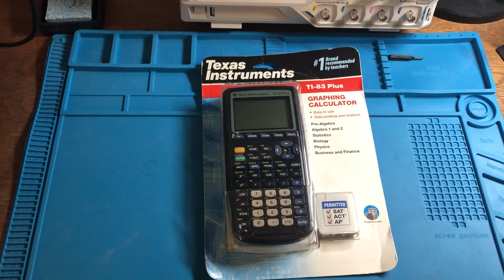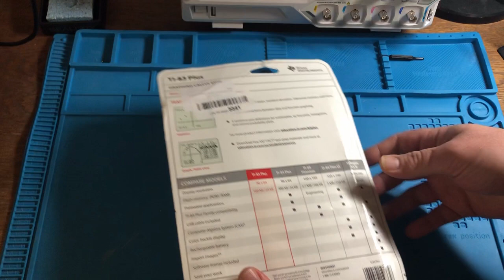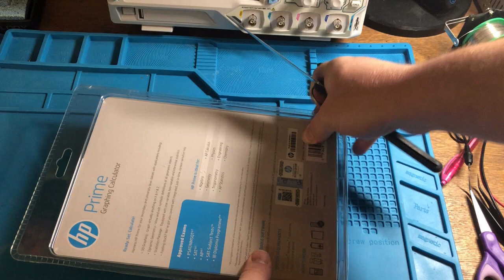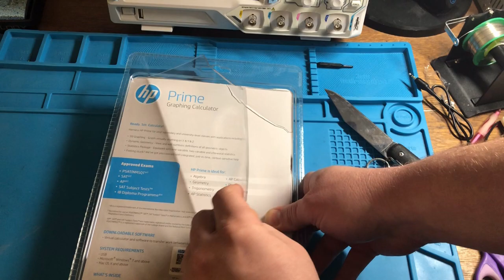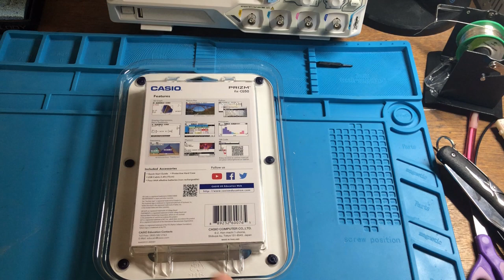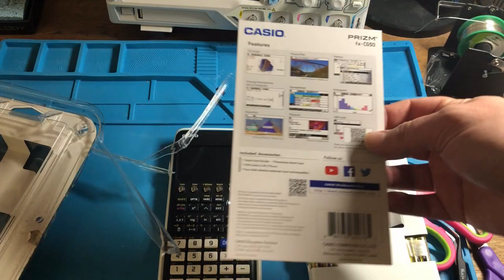Unboxing 3 Graphing Calculators: Casio fx-CG50, HP Prime, TI-83 Plus.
Like graphing calculators? Me too. Watch me unbox these machines I just received.

Shout out to LGR for the introduction format. I promise I won't make it a habit.

Errata: I mistakenly state that the Casio fx-CG50 uses an ARM based processor, but it actually uses a SuperH (SH-4) CPU.